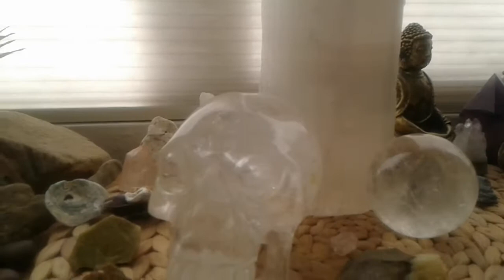*My Beloved Crystals with Rocks/Seashells/Feathers/Minerals* The Natural World at My Mountain Home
Here are just some of the crystals in my collection...they're a major part of my life...as well as rocks/stones, seashells, fossils, feathers, minerals, etc...that I find in my garden and wherever I go.  And...yes...yet again, you can hear my little rascal of a kitty piping up in the background!  💗 💗 💗